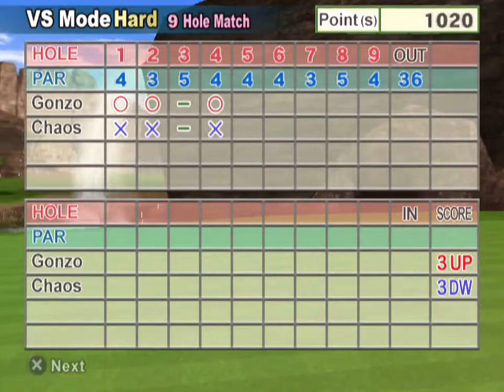Everybody's Golf 4 (PAL Ver.) - VS. Chaos (Hard Mode)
Chararacter & Gear Used: Gonzo | Big Air
Course: Western Valley C.C. | 9 Hole (OUT) | Back Tee